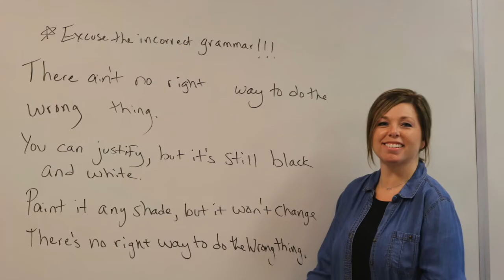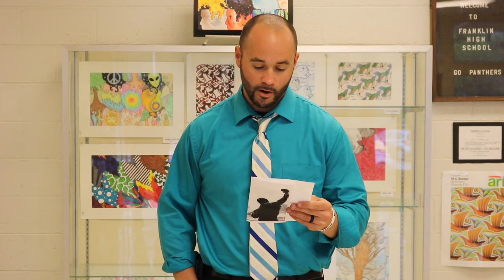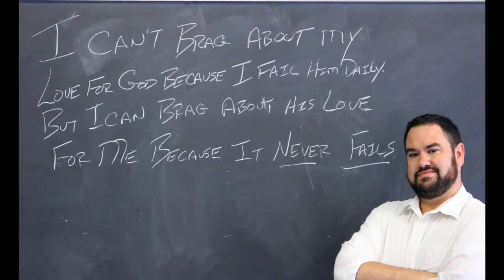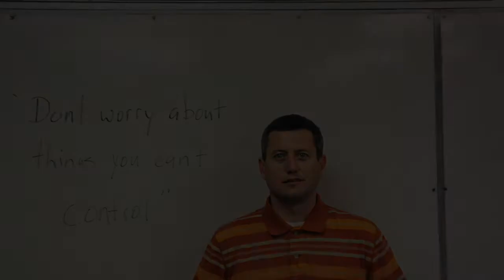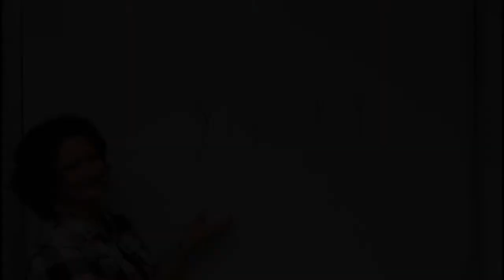FHS Staff Highlight